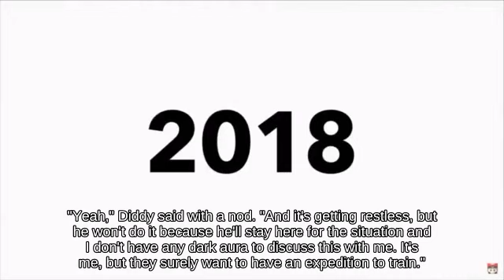Frame Jigglypuff using Fairy Bottle fighting on New Pork City Game Cube🧧🤮